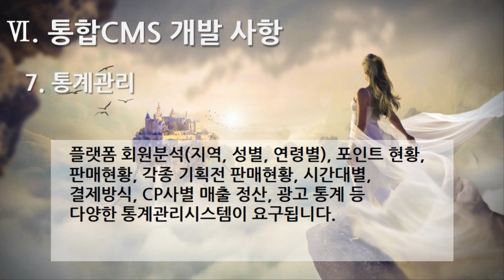[편집] 1부. 플랫폼 제안요청서(Platform Proposal Request) - 통합 CMS개발 사항(Integrated CMS Development) 7. 통계관리